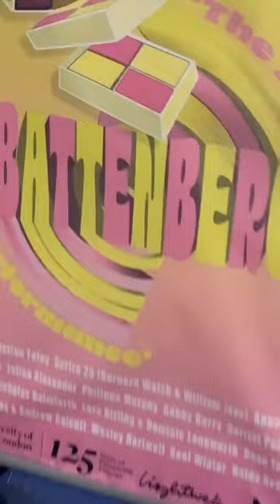Bernard Walsh & William Joys at “Battenberg” 🎭 a performance at Way Out East, UEL Art Gallery